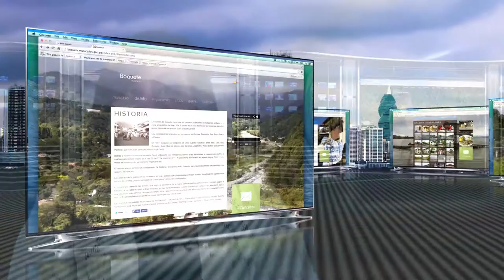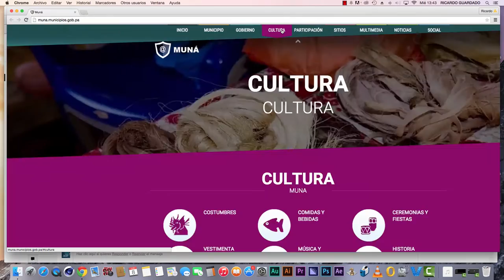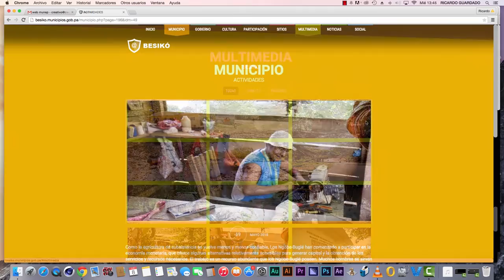Conoce más del Proyecto de Modernización de Gobiernos Locales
El Gobierno Nacional está comprometido con la modernización integral de la administración pública, por lo que adelanta un ambicioso programa de conectividad y de transformación de las plataformas digitales de las entidades.

El proyecto de Modernización de Gobiernos Locales, permitirá realizar cambios en la gestión municipal incorporando estrategias de gobierno electrónico que enmarca el desarrollo hacia el uso de una nueva cultura tecnológica.

Esta nueva tecnología en los municipios, se convertirá en una verdadera transformación que incluirá un portal de portales; un ERP municipal; un sistema de atención ciudadana; montar información de los atractivos turísticos y religiosos; un sistema de inventario de ciudadanos; propiedades y lotes; ubicación geo-posicional de las fincas; escuelas; edificaciones públicas; infoplazas; desarrollo de mapas de la localidad; enlaces a hoteles; centros artesanales, entre otras cosas

Dentro del proyecto de Modernización de Gobiernos Locales se encuentra el componente MuNet auspiciado por la Organización de Estados Americanos (OEA) y la Agencia Canadiense de Desarrollo Internacional (ACDI).